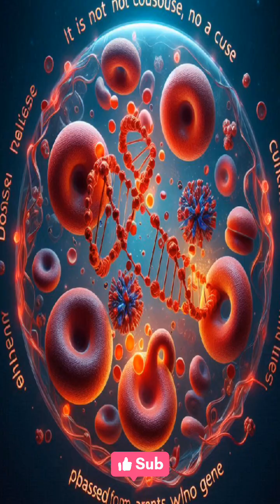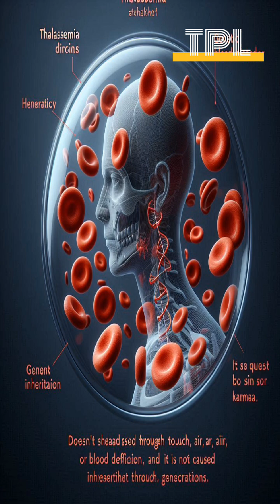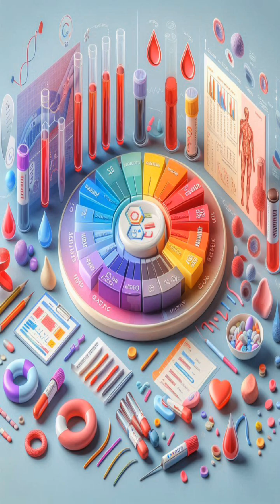How to Know if You're a Thalassemia Carrier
Thalassemia carrier,
Thalassemia carrier test,
Thalassemia symptoms,
Genetic carrier screening,
Blood test for thalassemia,
Alpha thalassemia carrier,
Beta thalassemia carrier,
Thalassemia awareness,
Genetic disorders,
Blood health,
Medical screening,
Thalassemia 2025,
Latest thalassemia tests,
How to test for thalassemia carrier,
Thalassemia carrier guide,
Learn about thalassemia carriers